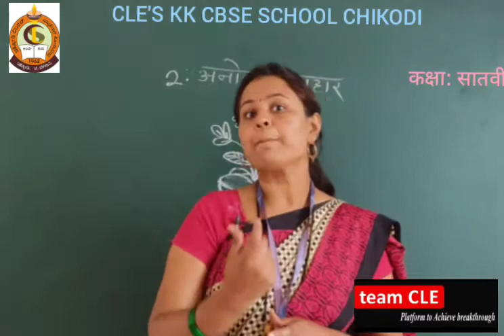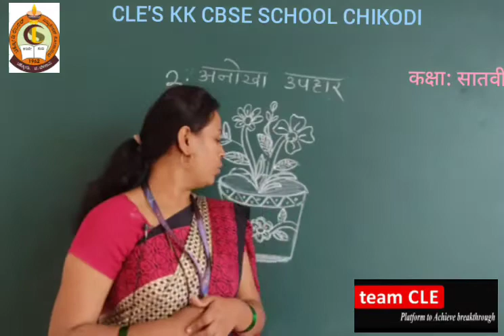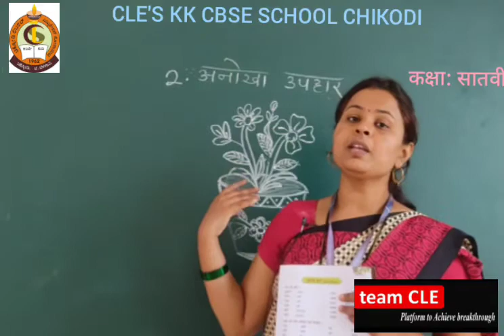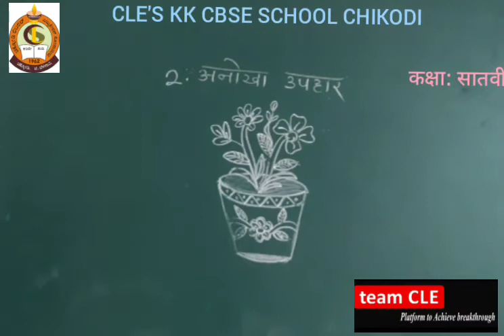CLASS VII HINDI अनोखा उपहार भाग 1